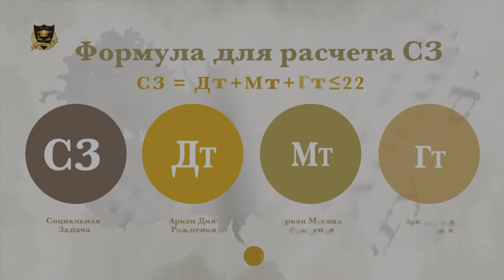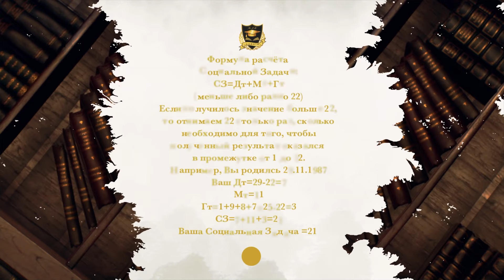Социальные задачи для детей | 21 социальная задача